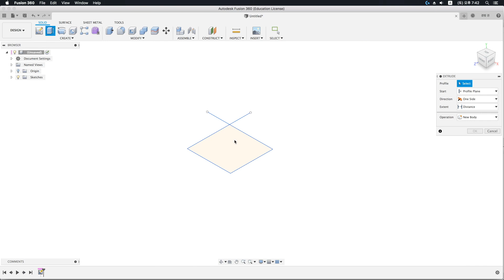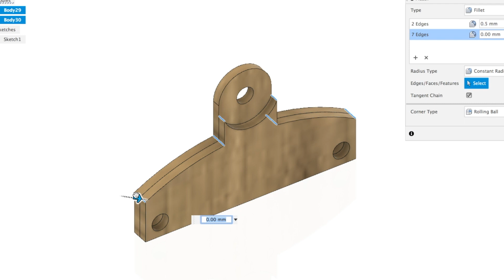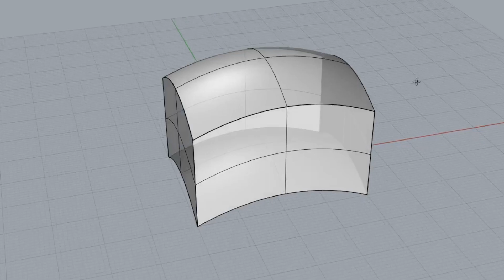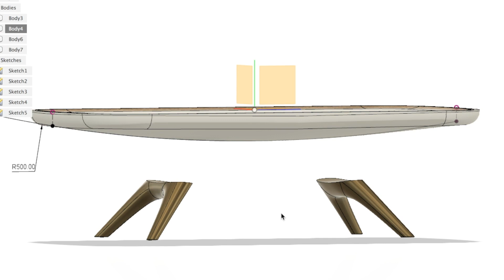3D 모델링에서 선이 닫힌 것과 평면의 선이 가지는 의미